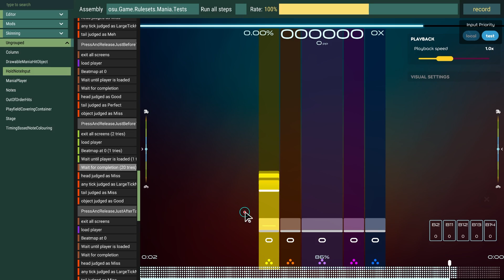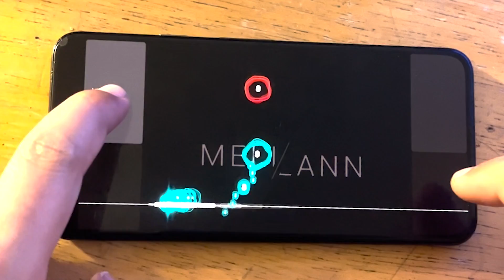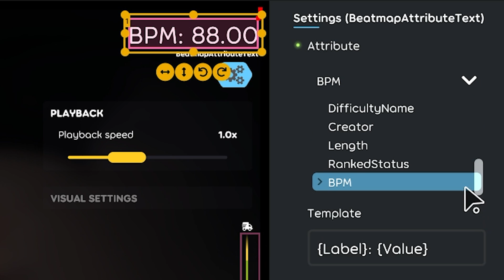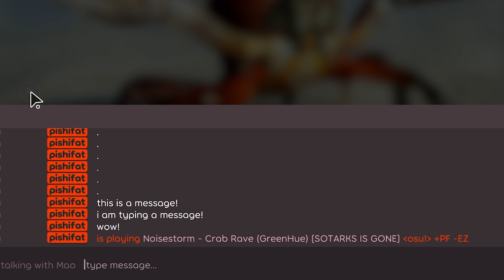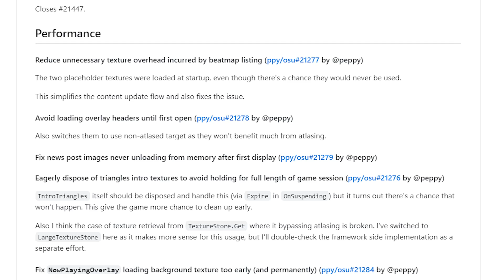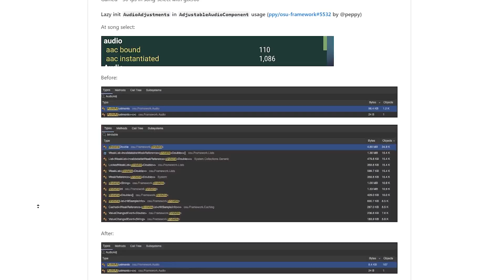lazer updates - December 5, 2022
peppy and pishifat walk through some of the most recent changes in lazer!

00:00 intro
00:10 osu!mania
00:57 osu!catch
01:36 osu!taiko
01:42 osu!
01:52 miscellaneous
03:44 editor
04:10 performance
05:30 outro